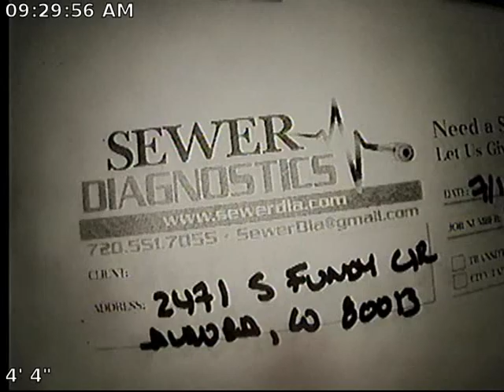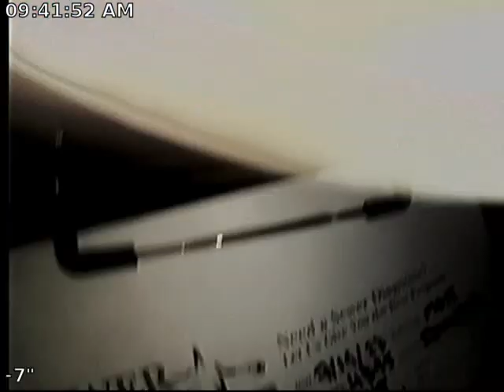Fundy Sewer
Sewer Inspection